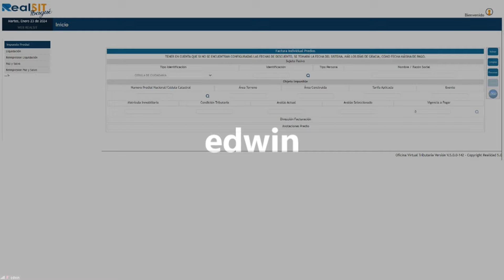TemaDelDía | Aproveche: así funcionarán los descuentos en el pago del impuesto predial en Ibagué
Aproveche: así funcionarán los descuentos en el pago del impuesto predial en Ibagué